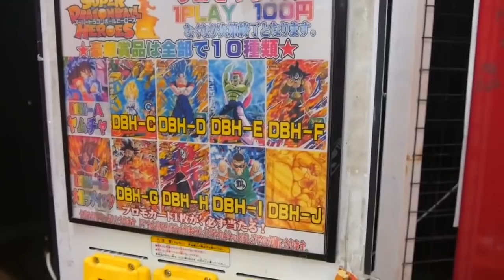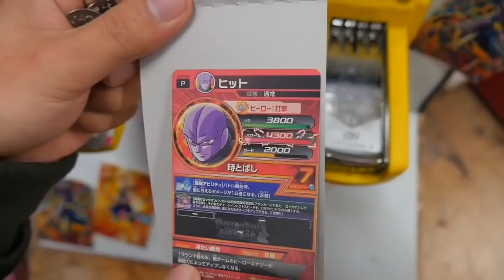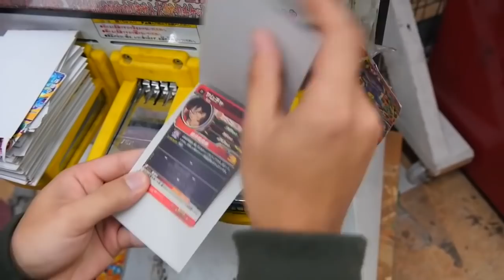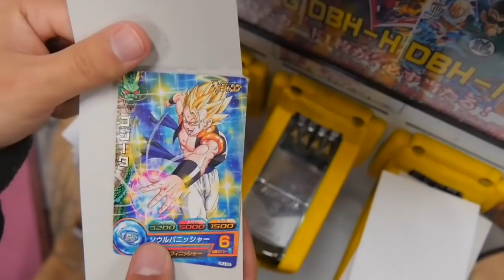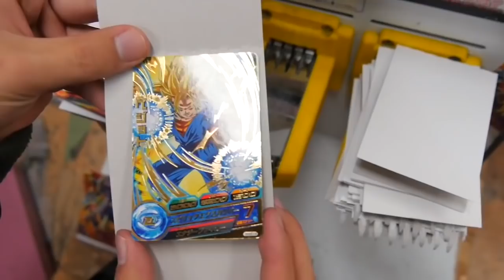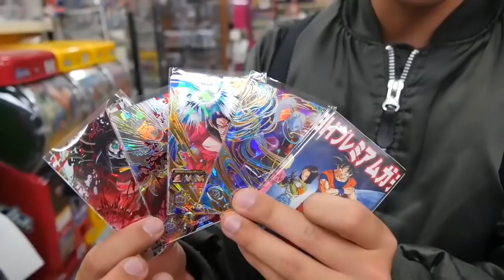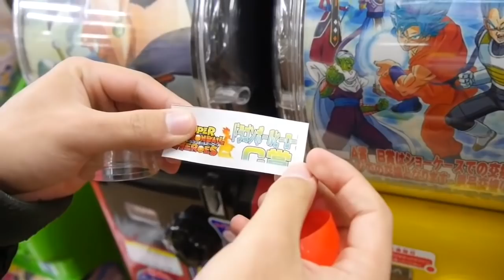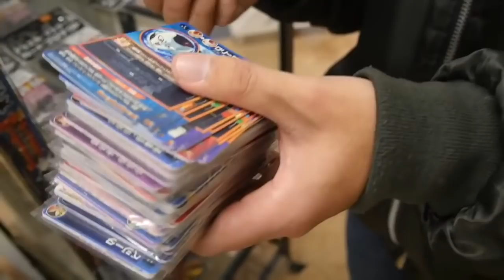【SDBH】絶叫…‼︎1000円優良ナンバーガチャを回したらSDBH動画初の神引きしたったw【スーパードラゴンボールヒーローズ】【復刻動画＃1】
視聴者さんのリクエストの元
この動画は2年前にアップされた動画を再編集してみました！
4本分を一気にみれます！
これからは新作動画の間に過去のお気に入り動画もアップしていきます！
楽しみにしててください( ´Д`)y━･！！

SDBH
DBH実況

あんちんTwitter⇩ゆるーく更新します。（DM対応不可）

前回の動画

次の動画
公開までお待ちください！